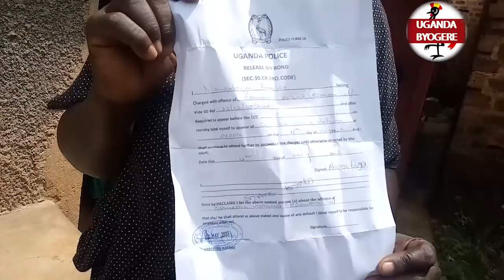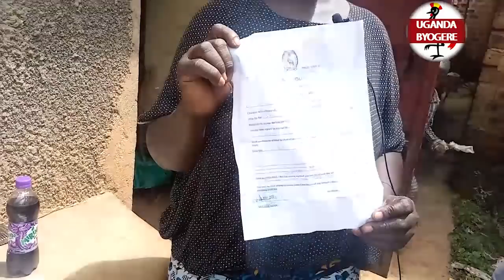KIKA! OMWANA EYAKUBYE MAAMA WE LWA SENTE ZE KYEYO MAAMA AJEYO BWINO YALETA DDA AMAWANO -AMUKOLIMIDDE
UGANDA BYOGERE//KAKALAAMU